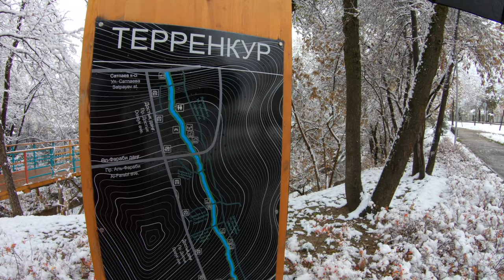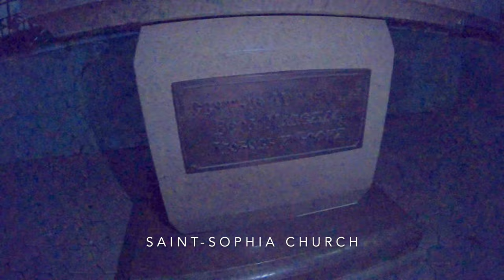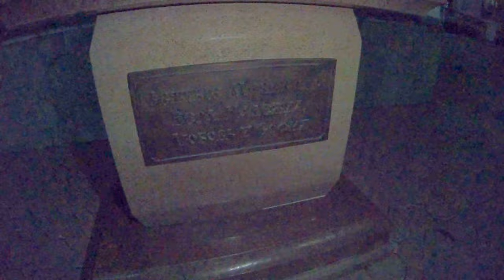🇰🇿 KAZAKH Ducks in Almaty, Kazakhstan ! (#46)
Walking around the city of Almaty, under the snow !